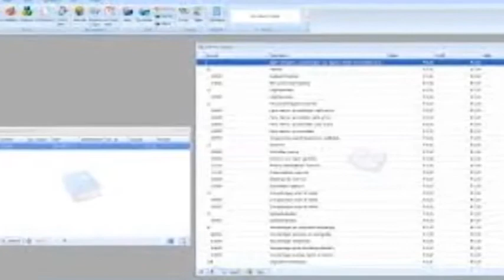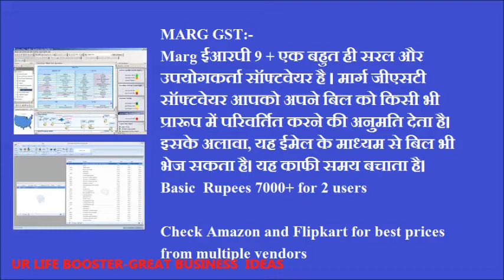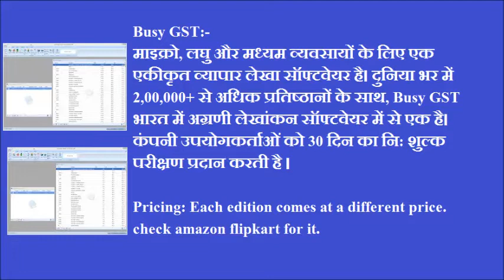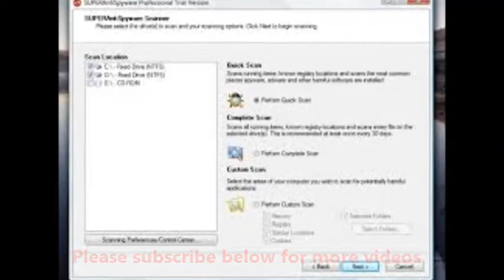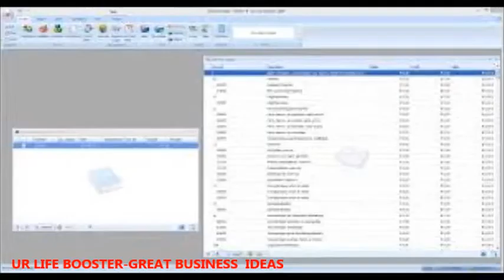Best Gst, softwares | Best accounting software | best accounting software for small business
Best accounting Gst softwares complete details.

About: "UR life Booster" channel has videos related to Business Ideas,Technology, inspiration, Motivation, money making tips, learning, information, smart support.